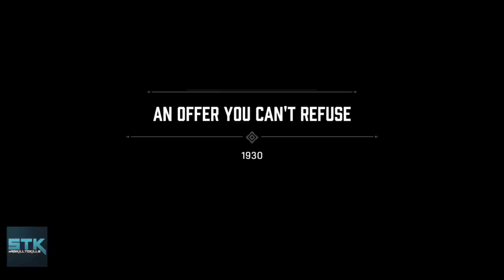Mafia Definitive Edition 2020 All Cutscenes Movie Mafia 1 Remake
What's up guys Skill here with another video for you guys and this time we have the full new star wars jedi fall order game. We Will be playing through the full game so be on the lookout for tons of videos coming out asap.